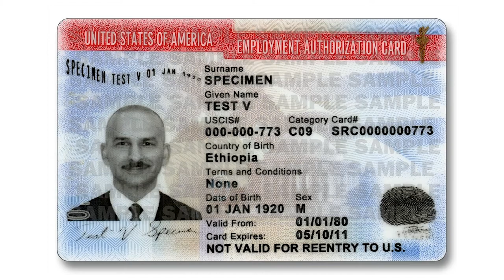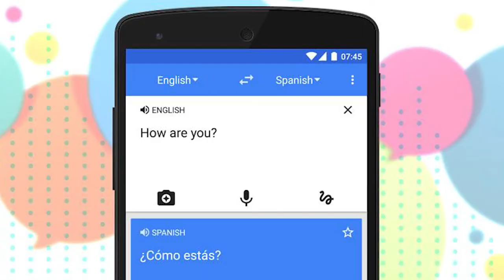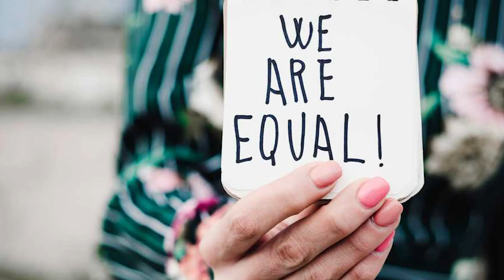Asylum Clinic Part 3 - Dari: How to Prepare for your Asylum Interview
This video is designed for Afghan clients, resettlement agencies, and co-sponsors of Afghan clients to understand how to prepare for their asylum interview with the US immigration courts. This is the Dari version.  For other languages, follow these links: